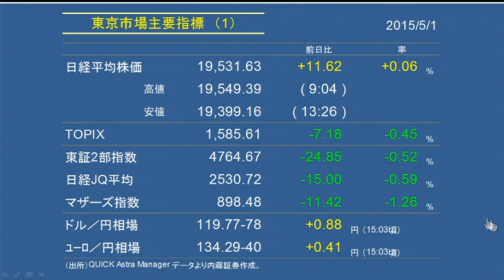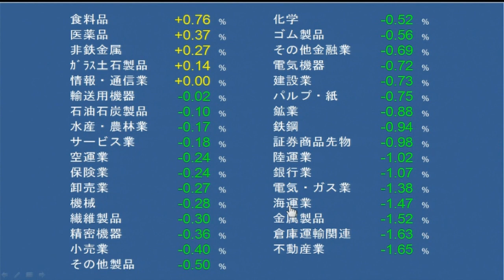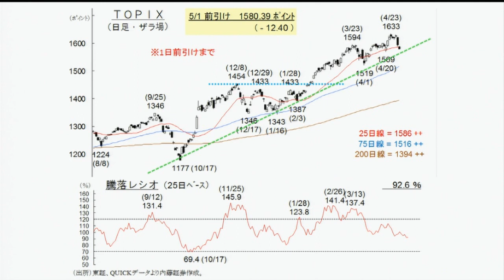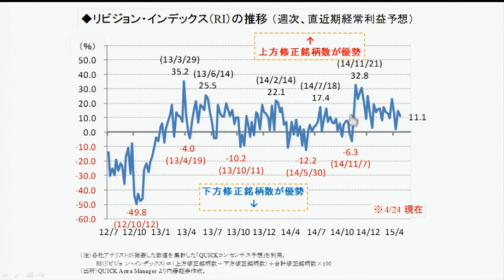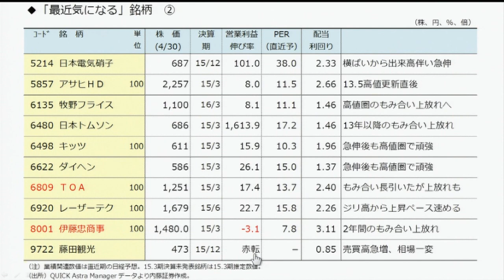7110マーケットTODAY05月01日【内藤証券 浅井陽造さん】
7110マーケットTODAYは毎週月曜日と金曜日に内藤証券がお送りする